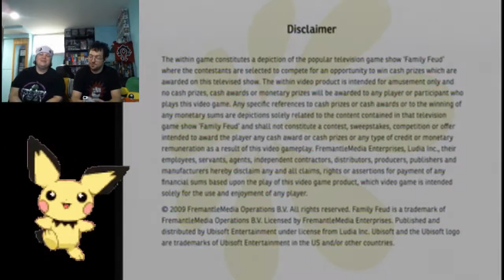Thats the One I was Trying to Think of - Family Feud 2010 Edition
Kikyo Kitty & RaidenGuy play some Family Feud 2010 on the Wii!